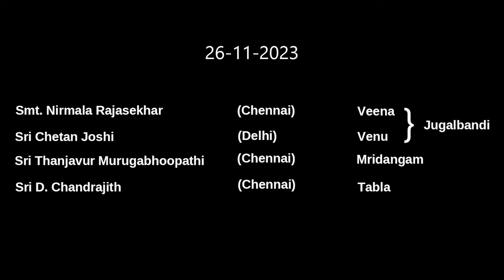VISAKHA MUSIC ACADEMY-54th Annual Festival of Music & Dance- Niramala Rajasekhar & Pt.Chetan Joshi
VISAKHA MUSIC ACADEMY
54th Annual Festival of Music & Dance
Day 2 - 26th November, 2023
Featuring a Jugalbandi program with
Vidushi. Nirmala Rajasekhar  on  Veena
Pt. Chetan Joshi  on Flute
Vid. Tajavur Murugabhoopatthi on Mridangam
Vid. D. Chandrajith on Tabala